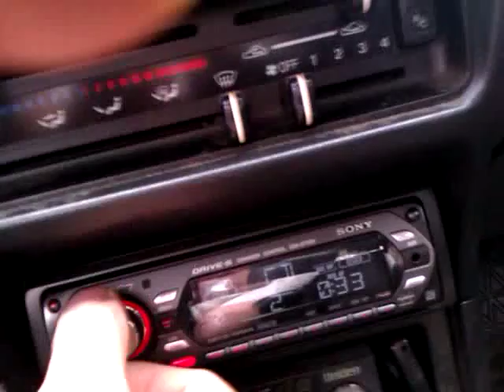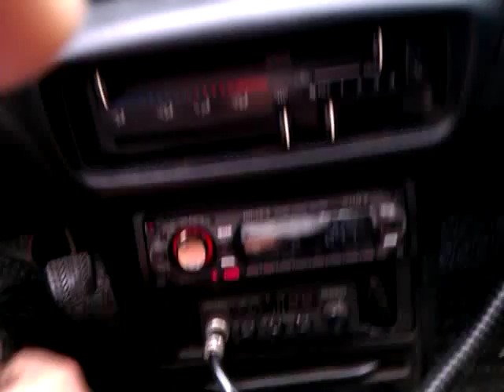T2500.1bdCP / 2 x RF T2D415 / RFC10HB / Alt 220A 14V Wygrzewanie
"Kilkadzieścia" roboczo-godzin wygrzewania głośników na 25% ich mocy aby nie powtórzyć losu poprzedniego :) Warto poczekać :) a do tej pory polowanie na procesor dźwięku.